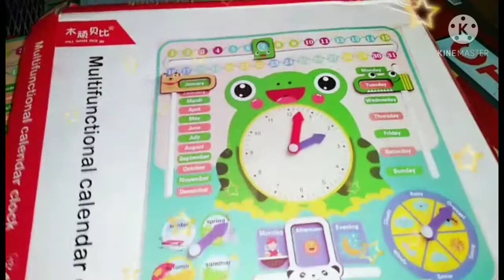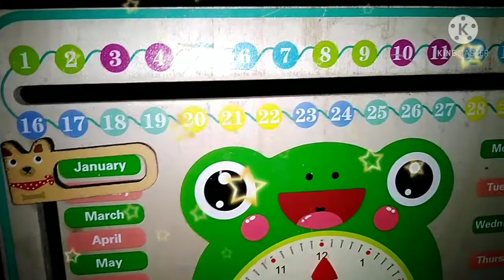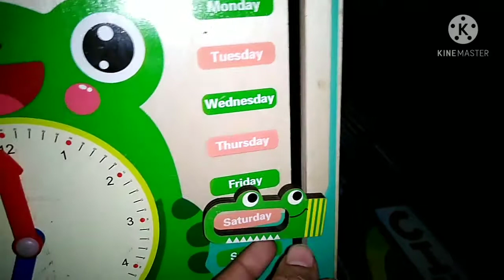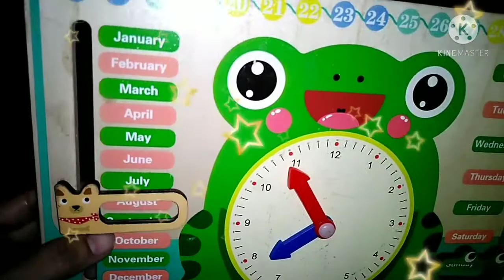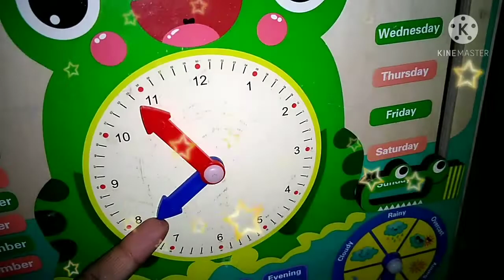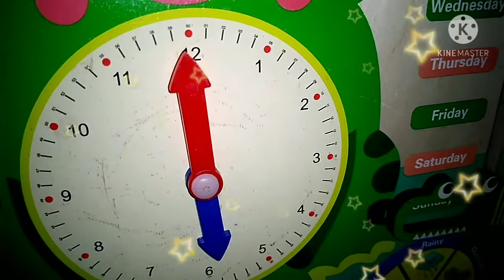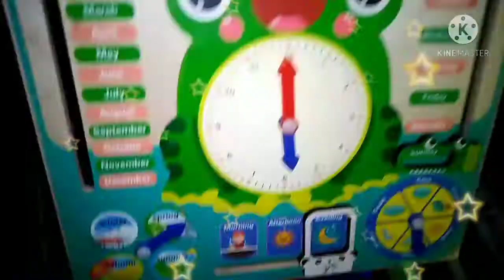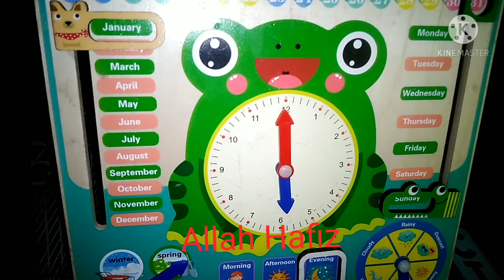How we start our Child learning | Learn At home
Multifunctional calendar clock, colorful calendar clock in it, with weather, season, date, month, clock and other functions :can help the baby understand the time and natural weather.